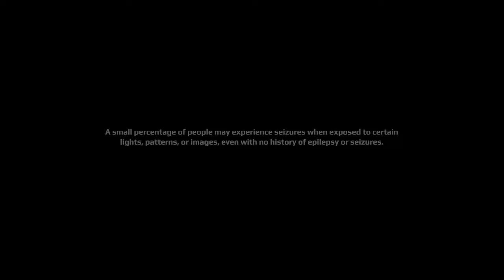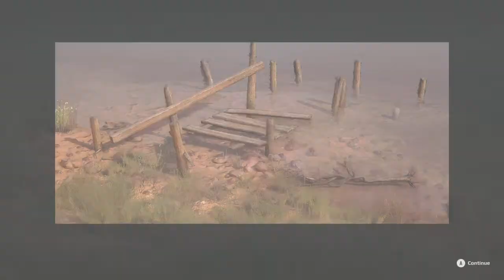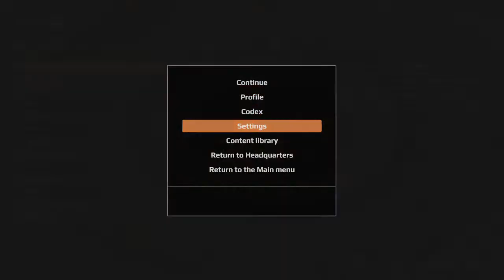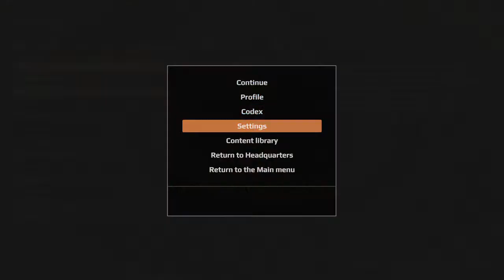Expeditions A MudRunner Game Last Arizona Expeditions? Wahweap Bay Map Upgrade Hunting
Or support more directly by joining the membership group which gives you access to some exclusive perks here:

PayPal and stream labs also give the creator a much better cut of the donation. YT takes 30 percent. Meaning more of your hard earned money goes to supporting The creator instead of YT.

In today's video we will be playing Expeditions A MudRunner Game. We will be playing this a few days early because we got a more expensive edition of the game. so lets find out what the game is all about. is it worth your hard earned money? Is it all about scouting and scout vehicles?  We know they will have some underground exploration. we know they will have many vehicles from snowrunner. It will have some other cool features like drones retractable bridges. Jack screws which flip your vehicle back over. so it has 19 vehicles if you have supreme edition. 15 if you got year 1 edition and 14 if you have the base game. 11 of which i think are from snowrunner. it has 205 upgrades.

If you enjoyed this video please share it. It could be in this game or any other game and I may make a series on that. As odds are if you liked this video you will probably like videos I have made in the past and will make in the future. And until next time PEACE!